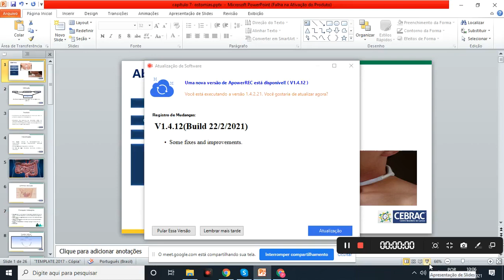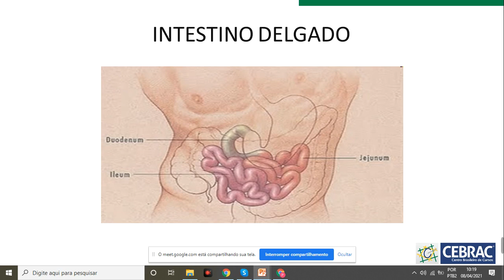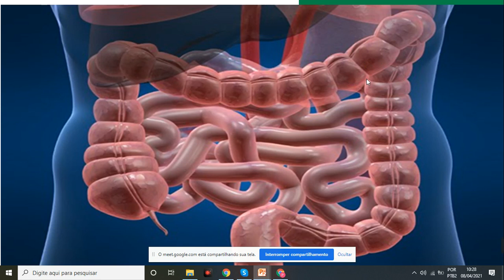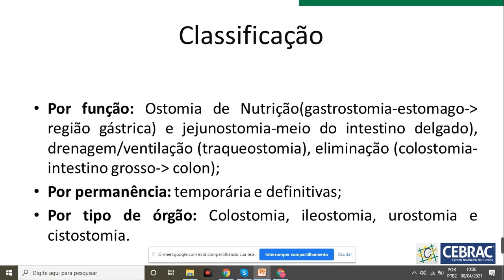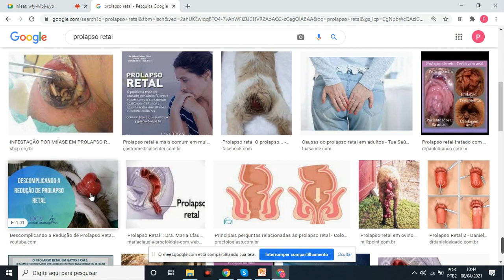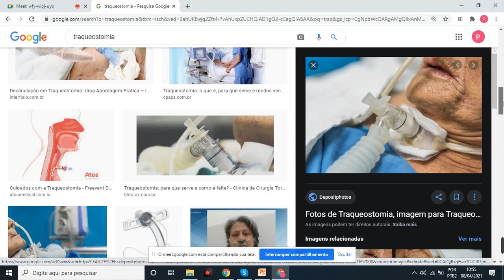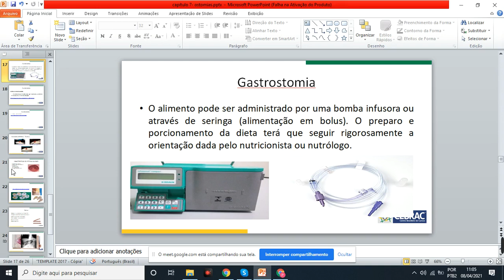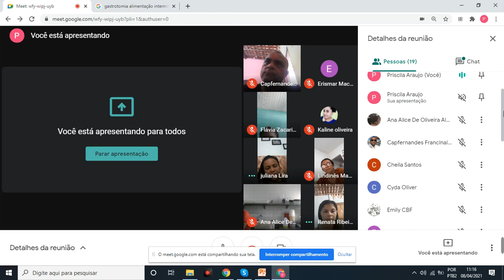Conteúdo Gravado Educadora Priscila(20CDD06)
Assunto:Ostomias

Observação: Antes de assistir ao vídeo visualize o seu material CEBRAC.